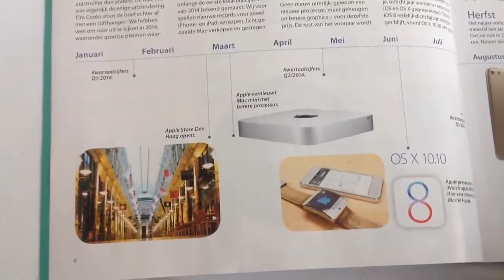Vooruitblik van apple in 2014